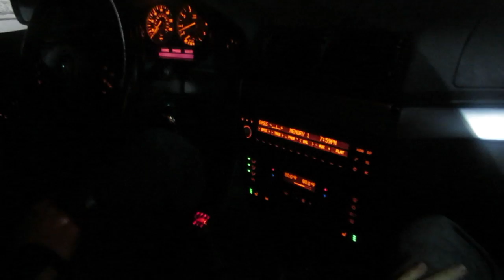///More Subs 1/30/14 - Day 1,149